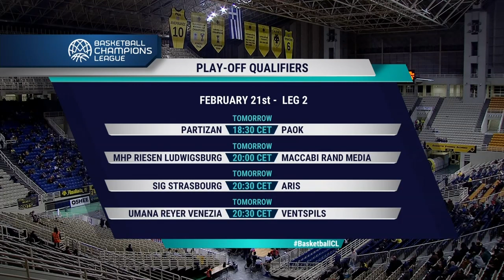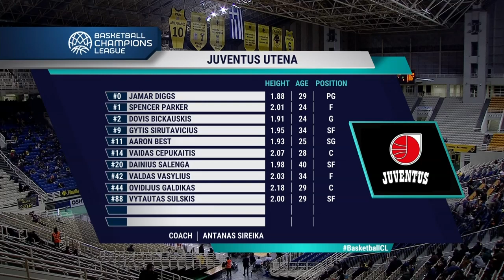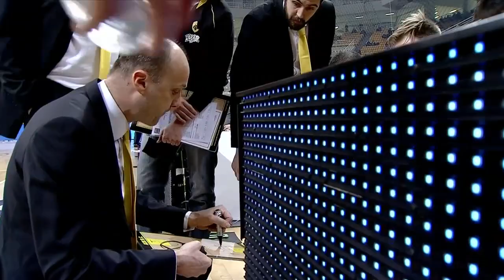AEK v Juventus Utena - Full Game - Play-Off Qualifiers 2 - Basketball Champions League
Watch the full game between AEK v Juventus Utena from the Play-Off Qualifiers 2 in the Basketball Champions League.